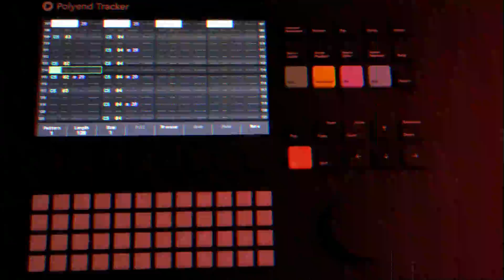day 6 - jamuary 2021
Day 6 of jamuary